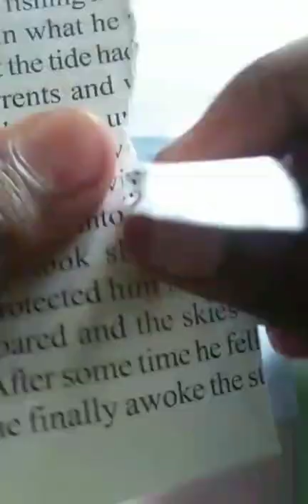bule journal 💙 # 2 ring binder